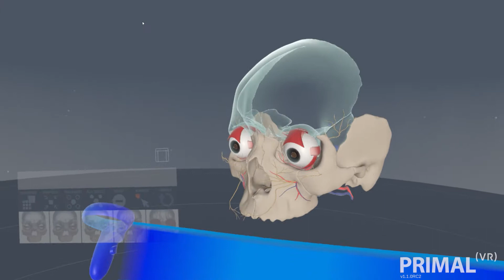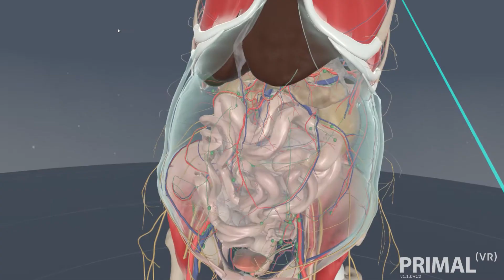Primal Pictures Virtual Reality (VR)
The future of human anatomy education is here.

Transform the way students learn with the World’s best virtualreality human anatomy. Combining the power of Primal Pictures’s 3D human anatomy content with a unique agnostic platform provided by Curiious.

Primal VR is more than just a fun way to interact with subject matter, it’s a new way to enhance learning outcomes that brings human anatomy to life like never before.